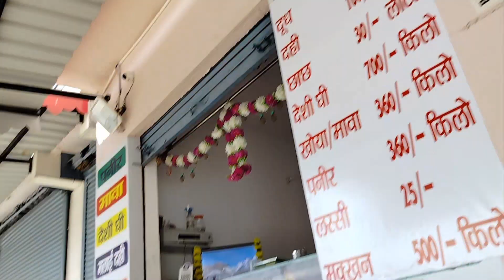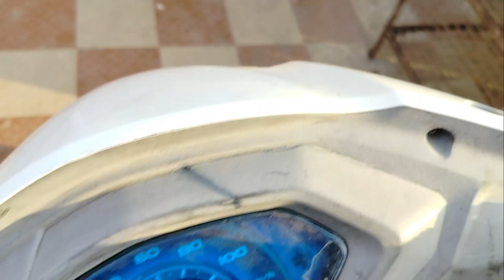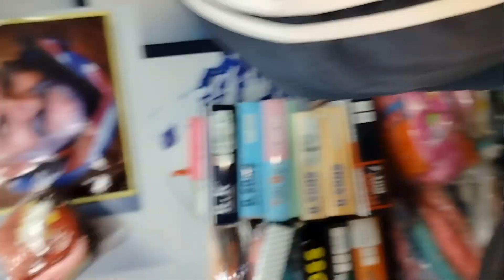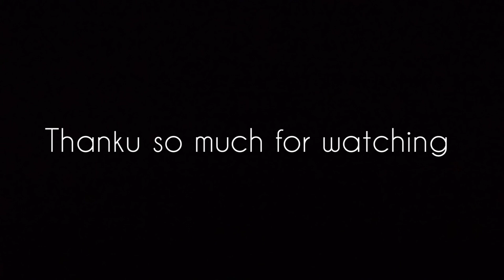AAJ HALKA LAUNCH KARENGE ☺️Bhaiya ne di party sham ko //Haldwani Boy 😎